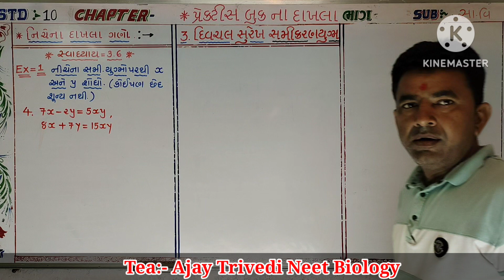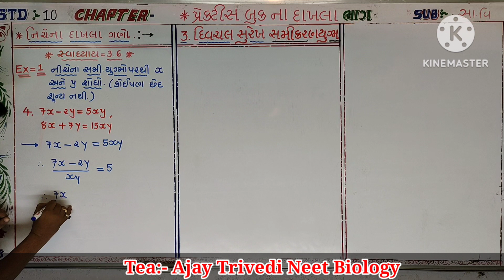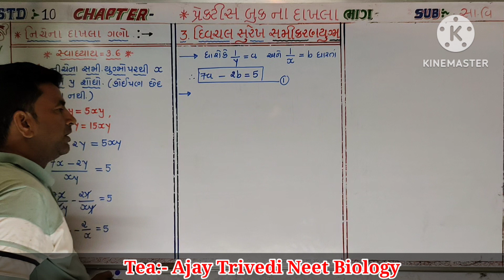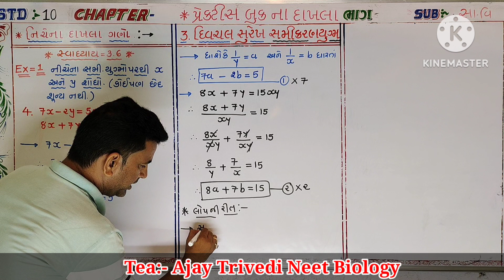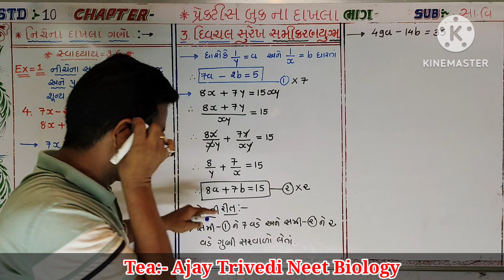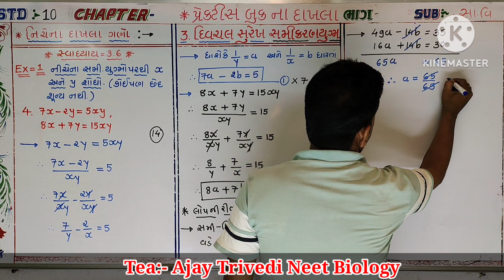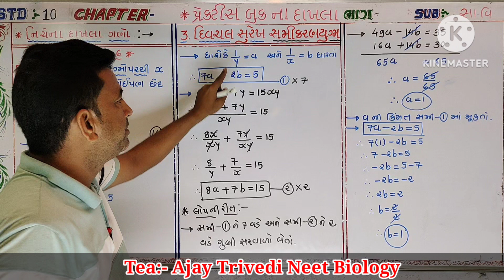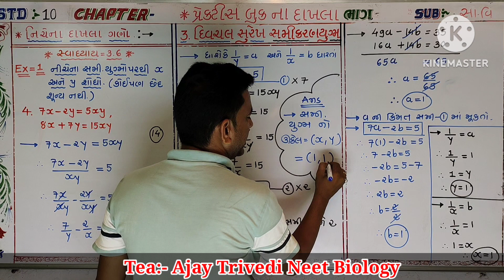July 9, 2023